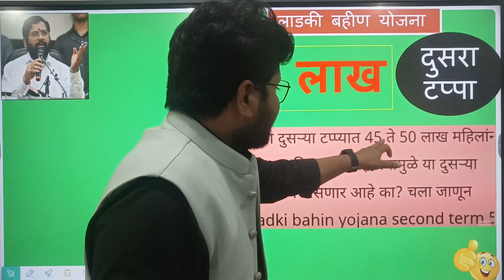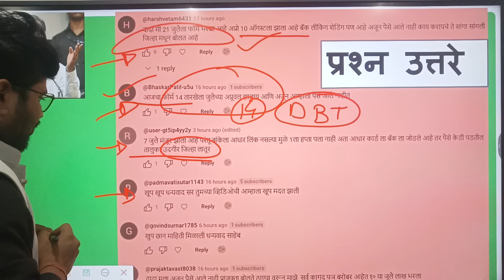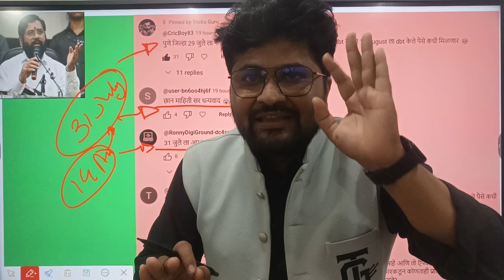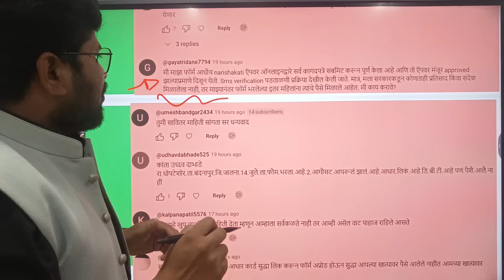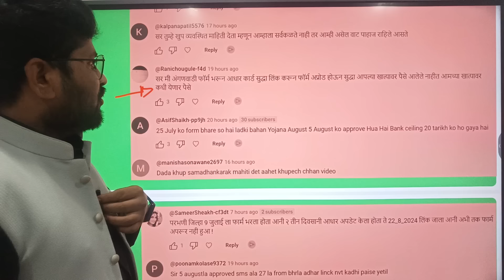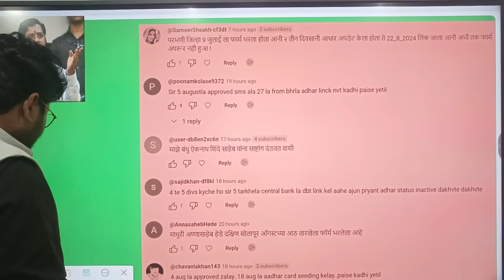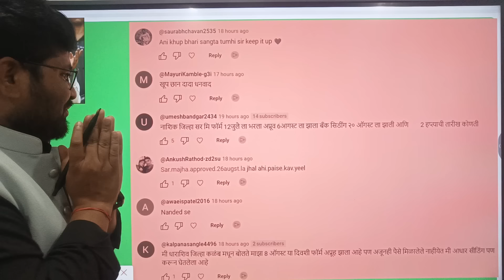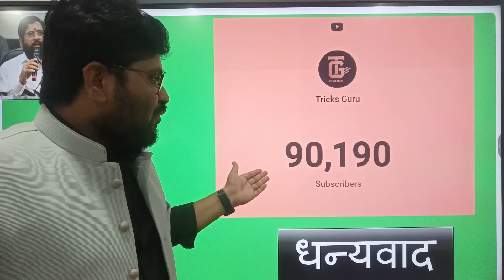खुशखबर लाडकी बहिण योजना